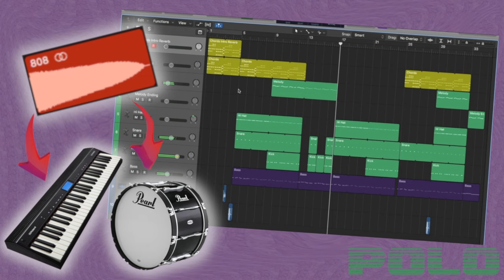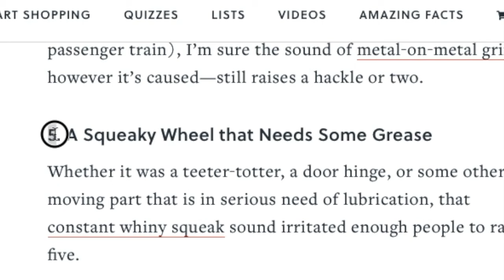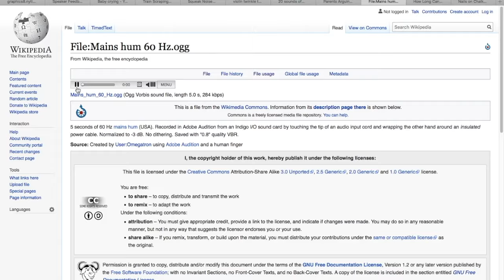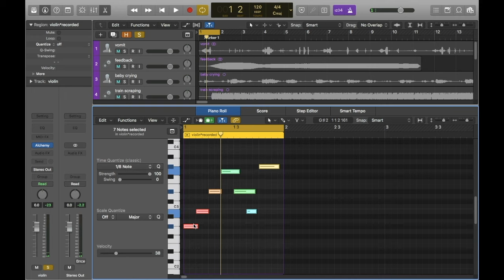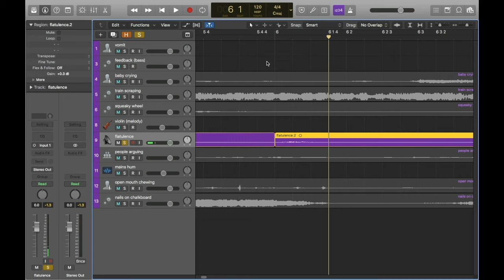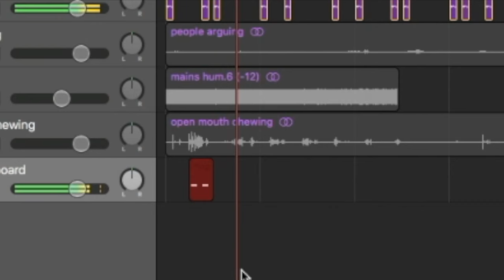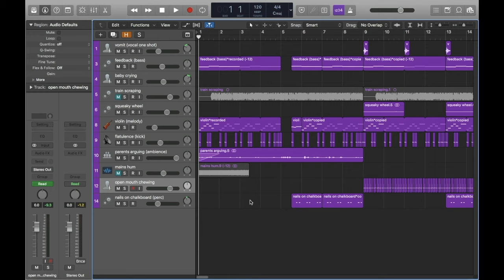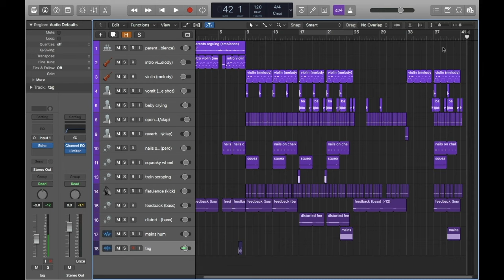MAKING A BEAT WITH THE WORST SOUNDS TO THE HUMAN EAR!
Using an article from Mental Floss, I made a beat in which each sound is one of the worst sounds to the human ear (sounds that might normally make you cringe, cover your ears, etc.) (according to the article)!

Warning: This beat lowkey whack‼️ But it's okay the sound selection opportunities were very slim, so I did what I could.

I play the beat at 11:46.

Let me know your thoughts on this beat, and if you'd like to see me do more with different sample types.

Yes, I did use the wrong form of “bear with me” at 8:27 😪

🏷️ My producer tags are done by up and coming artist Xavier Carter. Show love: